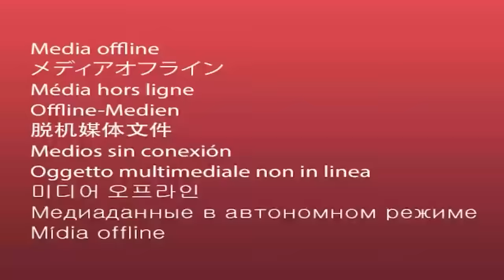SERU DAN MENGHIBUR FUN VOLLEYBALL RED SPARK VS INDONESIA ALL STAR